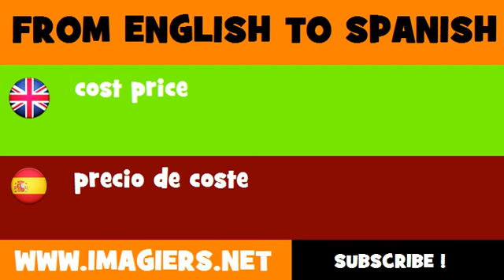ESPAÑOL = INGLÉS = precio de coste